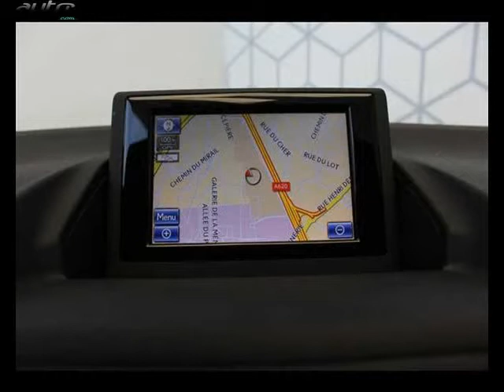Lexus ct occasion visible à Toulouse présentée par Lexus toulouse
Cette Lexus ct occasion disponible à Toulouse dans le 31 est mise en vente par Lexus toulouse - 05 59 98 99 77 - tous les détails sont